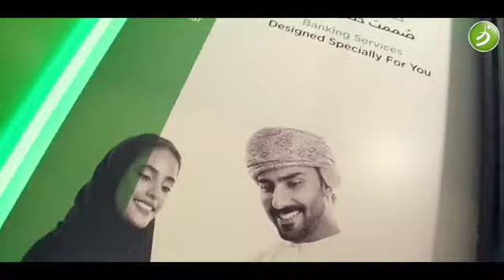نقدم لكم تجربة مصرفية استثنائية في فرعنا بالملدة.